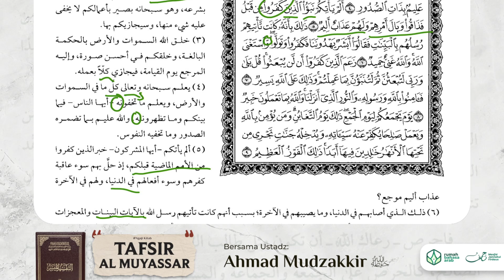Tafsir Al-Muyassar | Surah At-Taghabun: 1-6